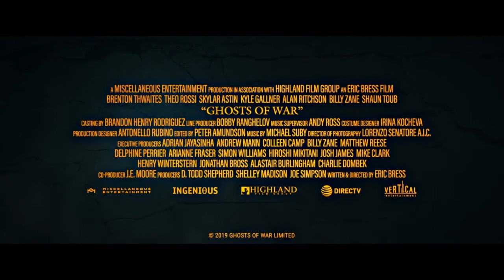Ghosts of War Movie 2020 - Official Trailer - Brenton Thwaites, Theo Rossi Horror Movie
On DirecTV on June 18th,  VOD and digital release on July 17th.

Follows five battle-hardened American soldiers assigned to hold a French Chateau near the end of World War II. Formerly occupied by the Nazi high command, this unexpected respite quickly descends into madness when they encounter a supernatural enemy far more terrifying than anything seen on the battlefield.
Written & Directed by Eric Bress
Starring: Brenton Thwaites, Theo Rossi, Kyle Gallner, Skylar Astin, Alan Ritchson